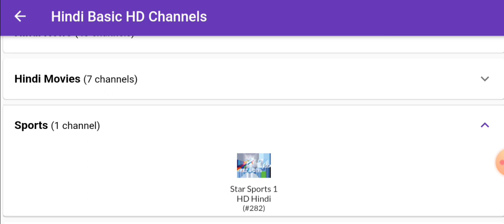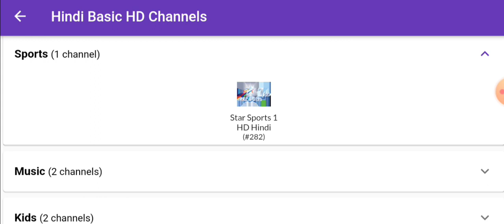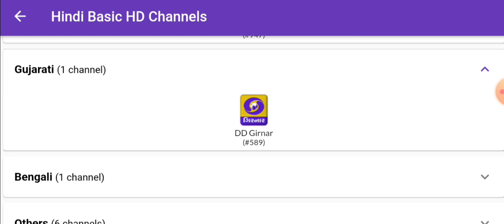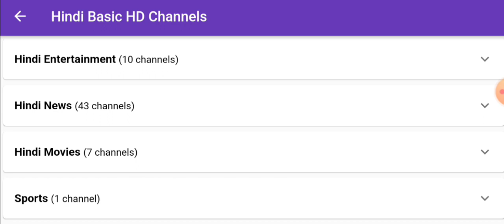Airtel Dth Recharge Plan 2023 | Airtel Dth IPL Pack Details | Airtel Dth New Package List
Airtel DTH HD recharge plan 2022